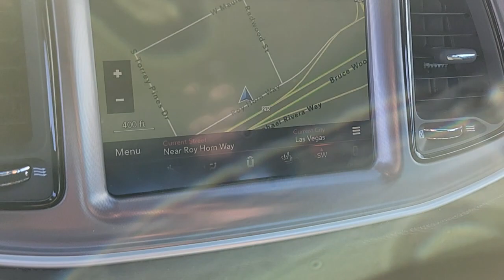2019 DODGE CHALLENGER Las Vegas, Henderson, Boulder City, Willow Branch, Nelson, NV 22T0204A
Granite Crystal Metallic Clear Used 2019 DODGE CHALLENGER available in Las Vegas, Nevada at Gaudin Ford. Servicing the Henderson, Boulder City, Willow Branch, Nelson, NV area.
2019 DODGE CHALLENGER R/T SCAT PACK RWD - Stock#: 22T0204A - VIN#: 2C3CDZFJ0KH695069

Gaudin Ford
6625 West Roy Horn Way

Recent Arrival! Odometer is 13097 miles below market average! Priced below KBB Fair Purchase Price! Clean CARFAX. CARFAX One-Owner. 18 Speakers Premium Audio System Blind Spot & Cross Path Detection Driver Convenience Group GPS Navigation harman/kardon Audio Group w/Subwoofer harman/kardon GreenEdge Amp High-Intensity Discharge Headlamps Power Multi-Function Foldaway Mirrors Quick Order Package 23G R/T Scat Pack Surround Sound Trunk Mounted Subwoofer.brbrbrWe have been serving the community since 1922 we invite you to visit our store and see our large inventory of Cars SUVs and Trucks.brbrAwards:br  * 2019 KBB.com 10 Coolest Cars Under $30000   * 2019 KBB.com Brand Image AwardsbrGaudin Ford proudly offers our customers home delivery services virtual product presentations and home test drives. Inquire for details.